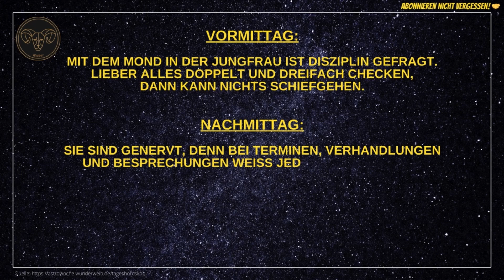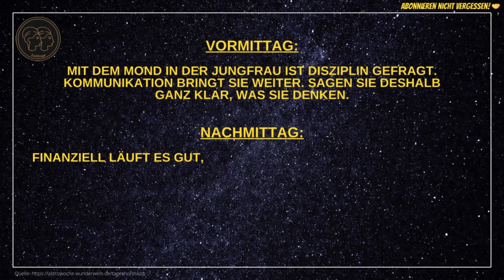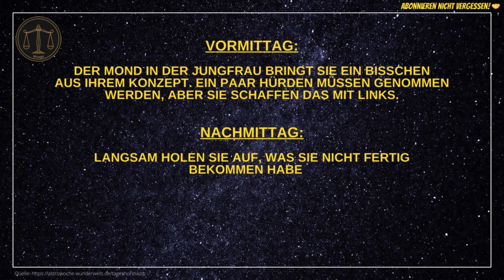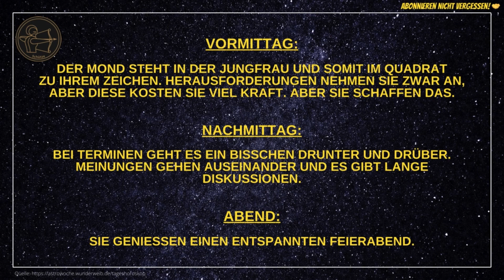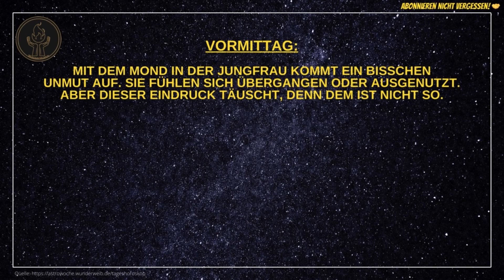Tageshoroskope für Montag, den 29.01.24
Hier findet ihr die aktuellen Tageshoroskope für alle 12 Sternzeichen für heute - Montag, den 29.01.24.

Viel Spaß beim Ansehen und einen erfolgreichen Wochenstart wünsche ich euch! 🚀

💥Entspannungs- und Meditations-Tipp:💥

Vöhringer

🎞️ Kapitelübersicht 🎞️
0:00 Widder
0:28 Stier
0:50 Zwillinge
1:11 Krebs
1:34 Löwe
01:56 Jungfrau
2:18 Waage
2:39 Skorpion
3:02 Schütze
3:23 Steinbock
3:46 Wassermann
4:08 Fische